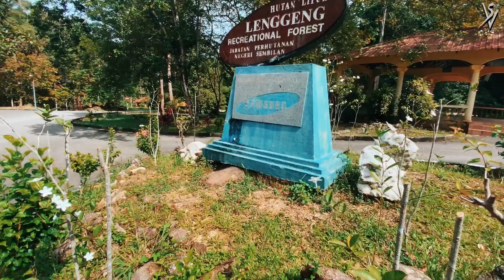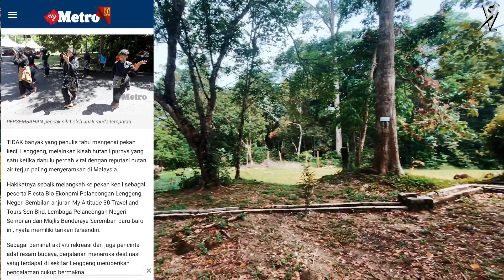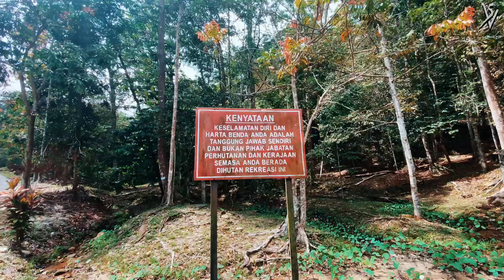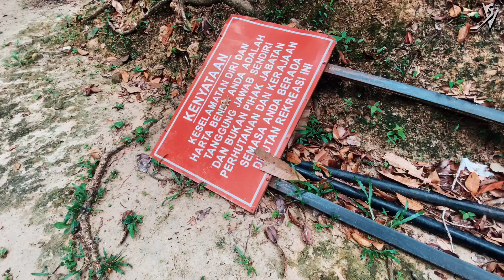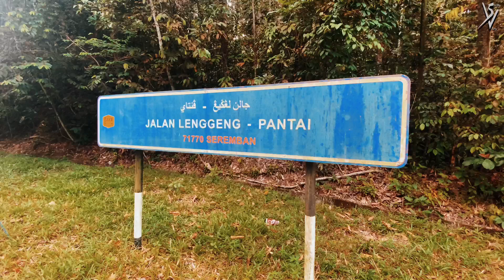HUTAN LIPUR LENGGENG, KISAH KEJADIAN WANITA MATI DIBUNUH!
Melihat beberapa perkongsian pengalaman beberapa orang yang pernah datang ke Hutan Lipur Lenggeng ini, telah menarik perhatian saya untuk ke sana. Kisah terkenal 90-an tentang pembunuhan sorang wanita di sini sebelum mayatnya dibuang di Hutan Lipur Lenggeng ini.

Juga kisah misteri tentera yang berundur setelah diganggu ketika bermalam di sini. Banyak kisah seram yang menjadi buah mulut masyarakat di N9 tentang air terjun ini.

Saya sendiri ke sana untuk melihat sendiri depan mata hutan lipur yang dikatan berhantu ini!

Jom layan rakaman kali ini.

Assalamualaikum.